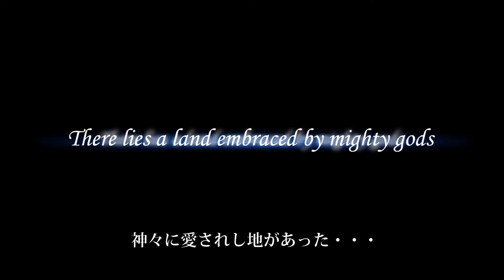Final Fantasy XIV trailer HD